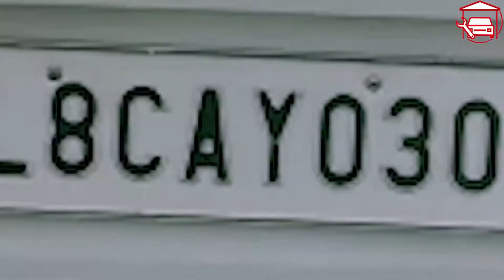Honda Amaze Dead Axle Replacement | Honda Amaze Car Service | Rolling Wheelz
Rolling Wheelz is one stop to buy pre-owned array of Luxury & Exotic Cars in Delhi. Honda Amaze Dead axle Replacement, India's Best Multibrand Car Workshop In Delhi.